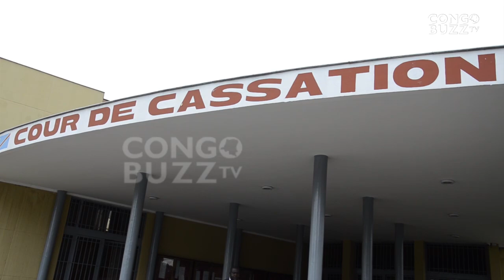JUSTICE : LA CONDAMNATION DE VITAL KAMERHE ANNULÉE A LA COUR DE CASSATION.